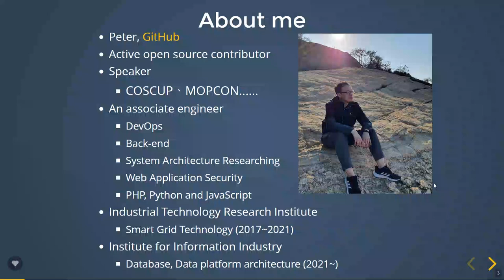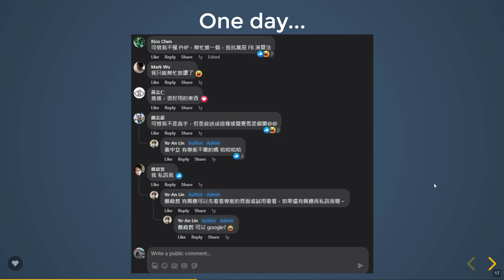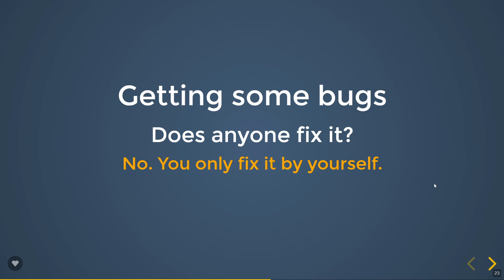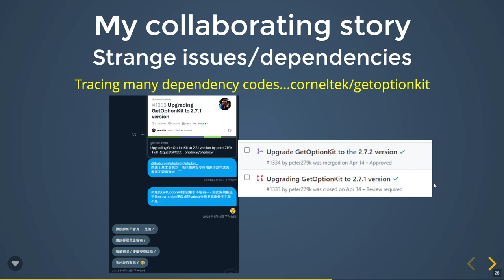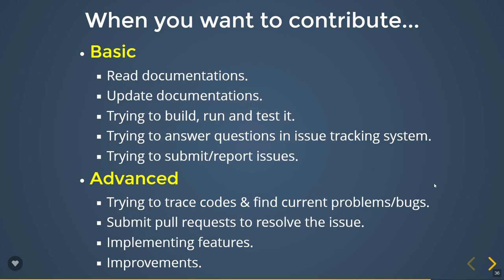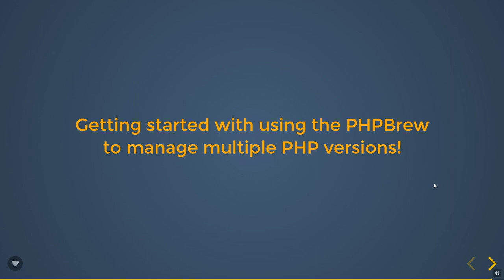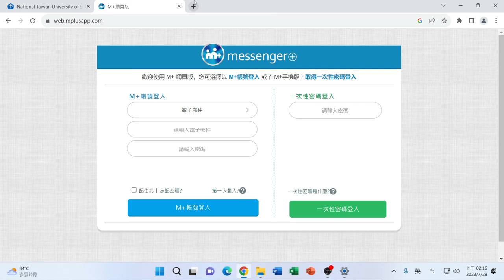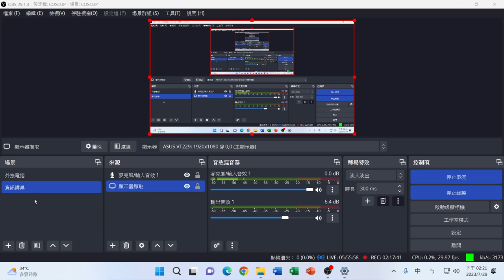Collaborating the PHPBrew : past, now and future